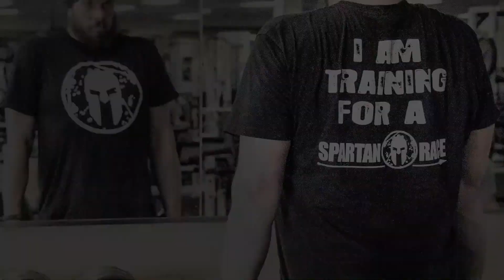Fitness World Gyms